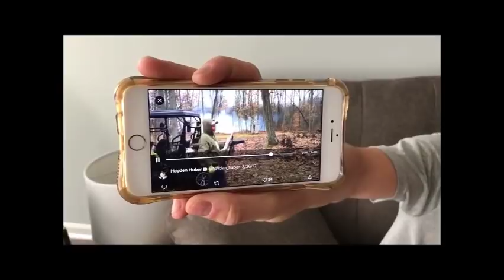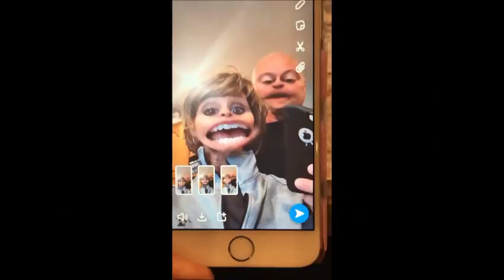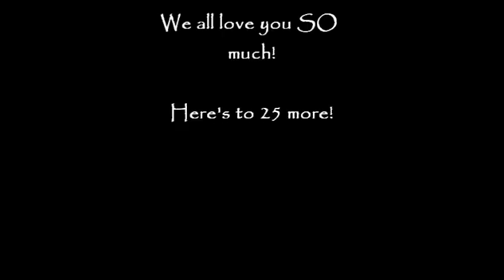Happy 25th Wedding Anniversary Kelly & Kurt